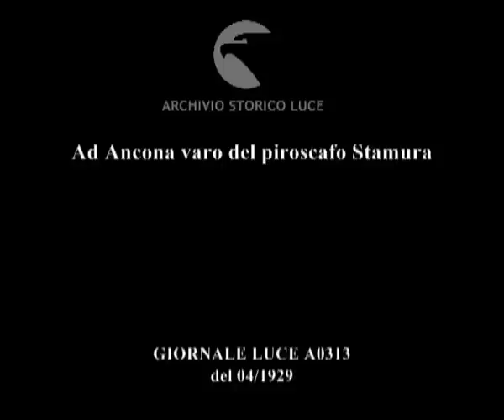Ad Ancona varo del piroscafo Stamura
Descrizione sequenze:l'arrivo del ministro Costanzo Ciano ad Ancona per assistere al varo del piroscafo Stamura ; la gente ai lati delle strade ; Costanzo Ciano accompagnato dalle autorità locali saluta la folla ; il porto di Ancona ; il ministro Ciano sale sul palco per assistere al varo del piroscafo ; il momento del varo ; il piroscafo entra velocemente in mare tra gli applausi della gente ; il ministro Ciano accompagnato dalle altre autorità la scia il luogo della cerimonia ;